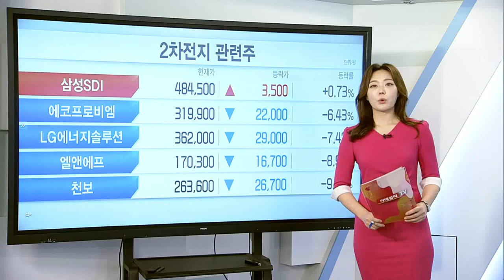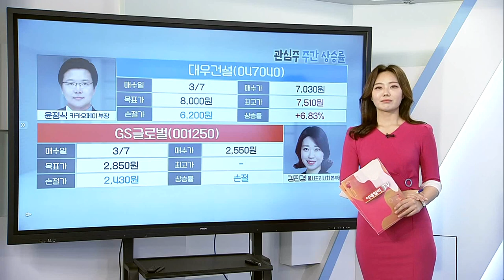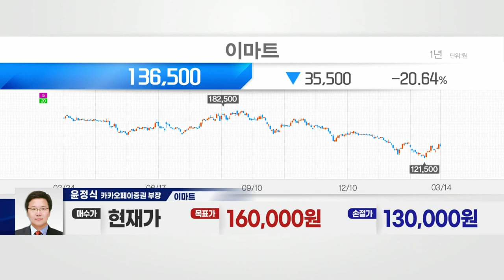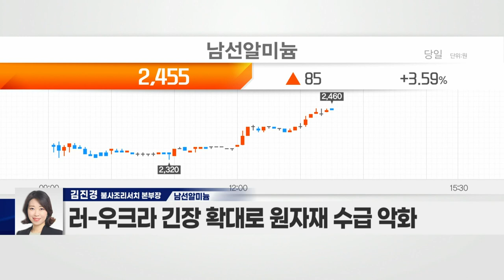이마트(139480) VS 남선알미늄(008350)_종목 VS 종목 (20220314)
이마트(139480)
- 오프라인 매장의 더딘 이익 회복
- 트레이더스·이마트24·스타벅스 등 자회사 실적 견조
- 소비 활성화 기대감 확대
- 디지털 전환 및 온·오프라인 에코시스템 구축 계획
- ‘퀵커머스’ 시장 확대… 관련 부서 구축

남선알미늄(008350)
- 러-우크라 긴장 확대로 원자재 수급 악화
- 원자재 가격 상승 압력 가중 전망 확대
- 알루미늄 가격, 지난해 11월 초 이후 최고치
- 알루미늄 사업부, 샷시부문 수혜 기대
- 롯데건설·삼성물산·한화건설 등 고객사 보유
- 커튼월 시장 성장세… 매출 확대 지속 전망
- 알루미늄 수요 증가세… 업황 수혜 기대감↑